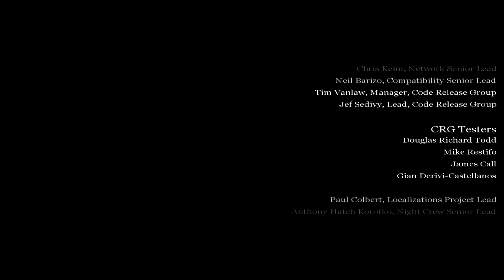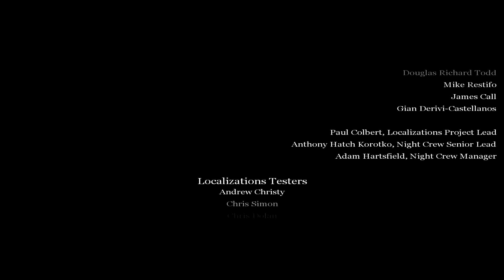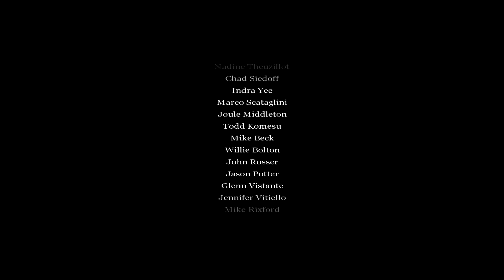Call of Duty 1 - Walkthrough Part 13 ENDING - Reichstag [No Commentary]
Call of Duty 1 Walkthrough of the Single Player Campaign played on PC without commentary!

Call of Duty is a first-person shooter video game developed by Infinity Ward and published by Activision.
It is the first installment in the Call of Duty franchise, released on October 29, 2003, for Microsoft Windows.
The game simulates infantry and combined arms warfare of World War II using a modified version of the id Tech 3 engine.
Much of its theme and gameplay is similar to the Medal of Honor series; however, Call of Duty showcases multiple viewpoints
staged in the British, American, and Soviet theaters of World War II. As a first-person shooter, Call of Duty places the player
in control of an infantry soldier who makes use of various authentic World War II firearms in combat. Each mission features a series
of objectives which are marked on the heads-up display's compass; the player must complete all objectives to advance to the next mission.
The player can save and load at any time, rather than the checkpoint system utilized in later Call of Duty games.